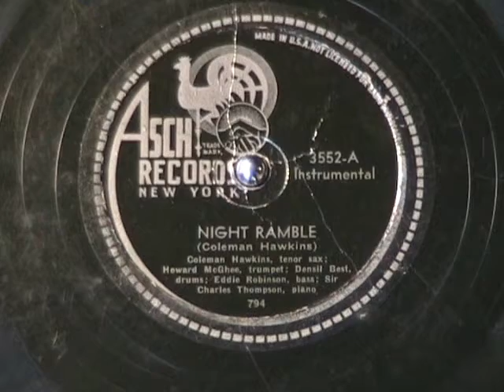NIGHT RAMBLE by Coleman Hawkins Fine Jazz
Good jazz by Coleman Hawkins.  Enjoy!